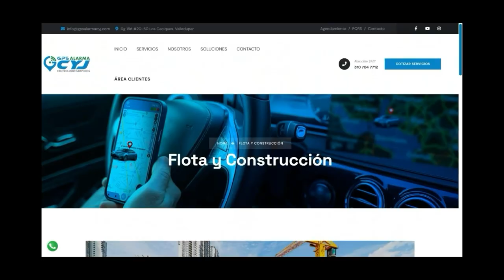TAXISTA CAPTURADO POR EXHIBIR VIDEO ÍNTIMO A ADOLESCENTE